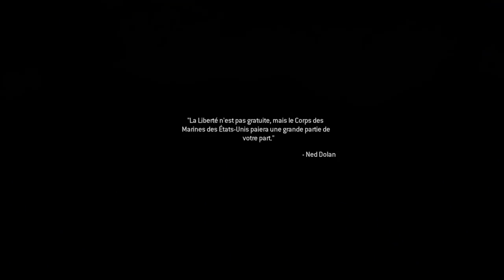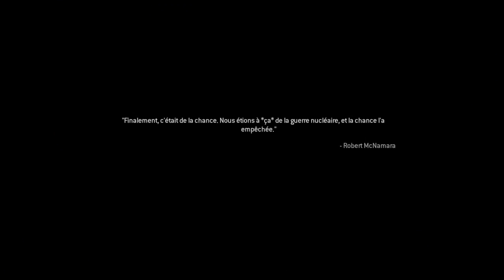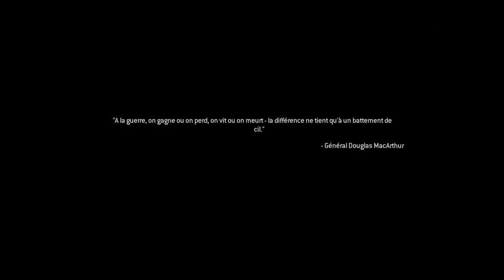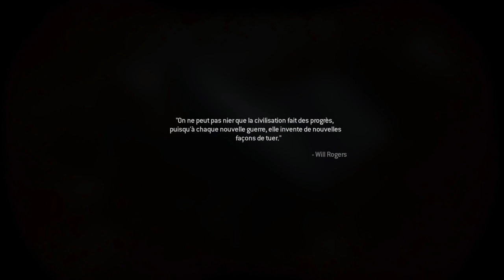Call Of Duty4 - Modern Warfare (Remastered) = Campagne - Episode 18# (Final)(C'est La Fin)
Wesh les gens j'espère que vous allez bien. Nouvelle vidéo sur le Let's Play de la campagne COD4 Remastérisé. J'espère que cette vidéo vous plaira. Sur ceux je vous dit à la prochaine. Peace Les Gens.

Nicosé :

Communauté PS4 = La Team Nicosé

Instru Vidéo :

Intro & Outro = Stafford Brothers - Are You Ready
En Vidéo = Instrumental Core - Journey Through The Victory